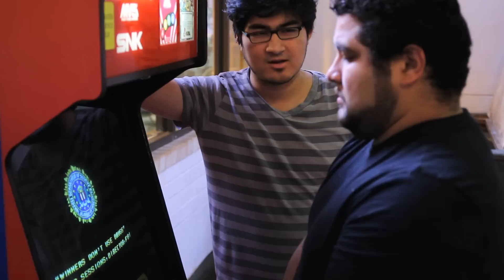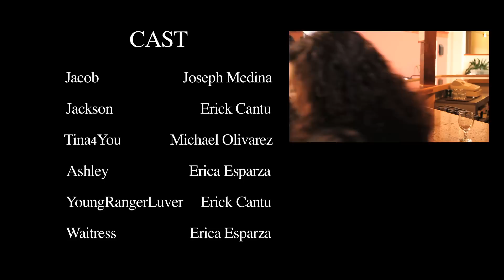Deceiving Desires HD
Jacob is having a bit of a dry spell in the dating world when his friend Jackson tells him about an online dating website. Jacob decides to go through with it and is quite surprised with the results.